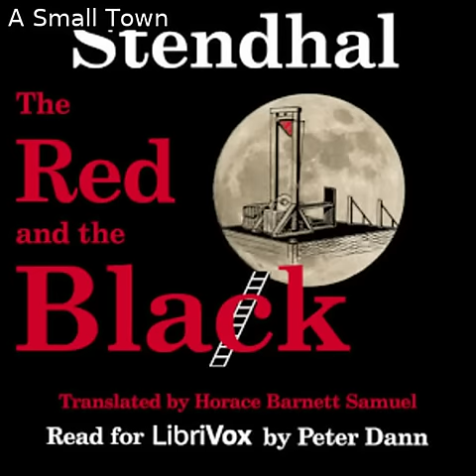The Red and the Black by Stendhal read by Peter Dann Part 1/3 | Full Audio Book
The Red and the Black by Stendhal (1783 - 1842)
Genre(s): Literary Fiction

Read by: Peter Dann in English

Chapters:
00:00:00 - 00 - Introduction
00:21:38 - 01 - Chapter 1: A Small Town
00:30:03 - 02 - Chapter 2: A Mayor
00:37:16 - 03 - Chapter 3: The Poor Fund
00:49:39 - 04 - Chapter 4: A Father and Son
00:58:53 - 05 - Chapter 5: A Negotiation
01:15:59 - 06 - Chapter 6: Ennui
01:33:21 - 07 - Chapter 7: The Elective Affinities
01:57:49 - 08 - Chapter 8: The Little Episodes
02:15:52 - 09 - Chapter 9: An Evening in the Country
02:33:56 - 10 - Chapter 10: A Great Heart and a Small Fortune
02:40:59 - 11 - Chapter 11: An Evening
02:52:00 - 12 - Chapter 12: A Journey
03:06:30 - 13 - Chapter 13: The Open-work Stockings
03:17:45 - 14 - Chapter 14: The English Scissors
03:24:46 - 15 - Chapter 15: The Cock's Song
03:32:47 - 16 - Chapter 16: The Day After
03:42:59 - 17 - Chapter 17: The First Deputy
03:53:32 - 18 - Chapter 18: A King at Verrières
04:22:48 - 19 - Chapter 19: Thinking Produces Suffering
04:41:24 - 20 - Chapter 20: Anonymous Letters
04:50:02 - 21 - Chapter 21: Dialogue with a Master
05:19:17 - 22 - Chapter 22: Manners of Procedure in 1830
05:46:47 - 23 - Chapter 23: Sorrows of an Official
06:14:36 - 24 - Chapter 24: A Capital
06:28:59 - 25 - Chapter 25: The Seminary
06:44:58 - 26 - Chapter 26: The World, or What the Rich Lack

It is a brave author indeed who gives his hero as many flaws as Stendhal bestows upon young Julien Sorel, an ambitious young carpenter's son turned priest who secretly models his behaviour after the heroics of Napoleon, in an era when the great man had only recently died at St Helena, and French society has grown stultified (for all its still vivid memories of the Jacobins' excesses and fear these may be revived). With remarkable skill, Stendhal manages as once to hold Julian's character up to excoriating examination while leaving us with some measure of sympathy for his young hero as he romantically pursues, first, the wife of his local mayor, then the haughty young daughter of a nobleman who has employed him as a personal secretary. Combining penetrating psychological insights with scathing social satire, The Red and the Black is rightly regarded as one of the great classics of French literature. (Summary by Peter Dann)